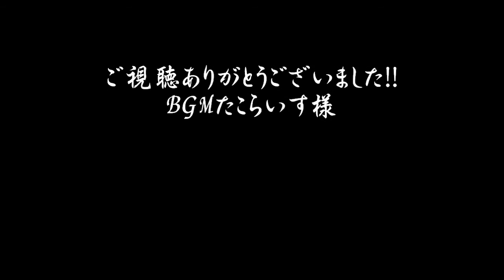2015-11 ポポンデッタ京王八王子Nゲージ走行動画